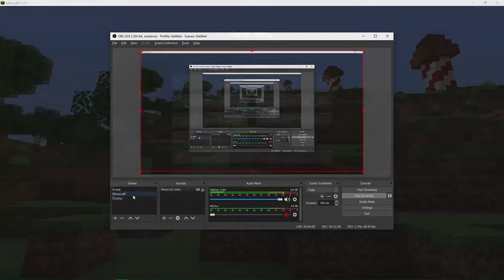Beefing Up With Vloop! | CritterCraft Smp | Ep. 1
Today I am back on the CritterCraft server with a new mission, with an old friend. Vloop and I both start today to build a semi-auto cow farm, and I go on to fulfill my dreams by building a cow's head... kinda. Join our hilarious adventure through a hard mode Smp, with nothing but the clothes on our back, and the wood from our trees.